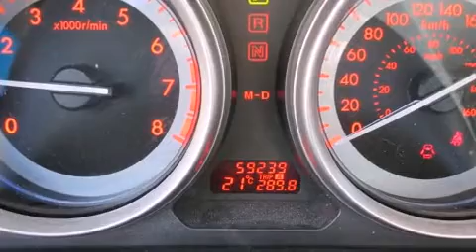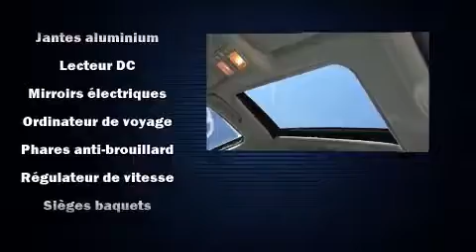2010 Mazda Mazda6 GT, AIR, POWER GROUP, LEATHER....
Hyundai Pr��sident
4600B Boul. St-Jean

Style et conception hors-normes, laissez-vous ��blouir par la Mazda Mazda6 2010. Affichant moins de 60 000 km au compteur, cette berline 4 portes met la priorit�� sur le confort, la s��curit�� et son c��t�� pratique. ��quip�� d'un moteur V6 de 3,7 litres et d'une transmission automatique sophistiqu��e �� 6 rapports, vous b��n��ficierez aussi d'une exp��rience de conduite confortable et pr��visible. Parmi les principales caract��ristiques on retrouve les si��ges en cuir, l'ouverture automatique de la glace du conducteur, un compte-tours, des essuie-glaces intermittents, un ordinateur de bord, un afficheur de la temp��rature ext��rieure, phares �� contr��le automatique, et le t��l��d��verrouillage. Son look attirant est rehauss�� par de rutilantes roues en alliage qui brillent dans ses ailes. Le toit ouvrant �� commande ��lectrique permet de se rapprocher de la nature et d'humer l'air frais en un tour de main. Vous et vos passagers appr��cierez la sonorit�� de la cha��ne st��r��o, qui comprend une lecteur CD et une connexion MP3, commandes audio sur le volant, et 6 haut-parleurs qui enveloppent l'habitacle d'une ambiance sonore incomparable. Mazda accorde la priorit�� �� la s��curit�� et la protection en incluant: rideaux gonflables pour prot��ger la t��te, coussins gonflables lat��raux �� l'avant, syst��me antipatinage, syst��me d'assistance au freinage, un syst��me antivol, et freins antiblocage. Ce v��hicule a ��t�� con��u en fonction d'exigeants imp��ratifs de s��curit��, vous partirez l'esprit tranquille. Nous offrons la plus agr��able exp��rience d'achat, sans oublier les prix les plus concurrentiels. Passez nous voir ou appelez-nous pour obtenir plus d'information.